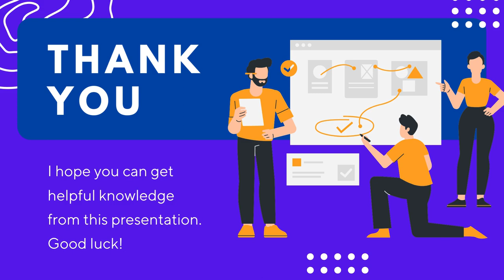Video Promosi Desain Brainstorming, Slide Powerpoint Presentation, Video Pemasaran, Video Iklan, Bra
Daftar Isi
00:00 - Intro Pptpixel
00:10 - Contoh Iklan
00:35 - Cara Cepat
00:40 - Produk
00:45 - Undangan